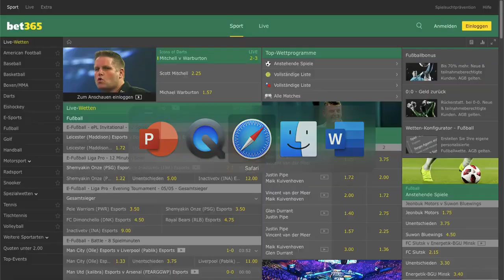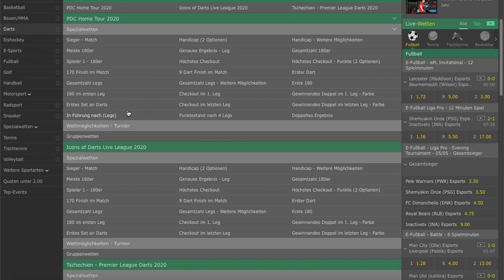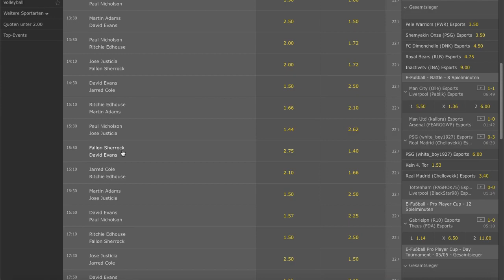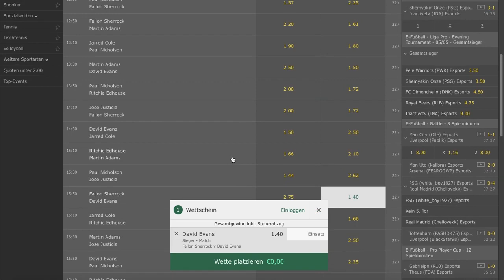Sportwetten Gewinn und Tipps beim Darts in Corona Zeiten!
Du willst mit uns ein vierstelliges Wettkonto aufbauen? Melde dich zu unseren Sportwetten-Tipps an

Unsere neue App ist auf dem Markt! Jetzt kostenlos testen!

Wir analysieren trotz Corona weiter für Euch kostenlose Sportevents für erfolgreiche Sportwetten Gewinn-Tipps auf der ganzen Welt!